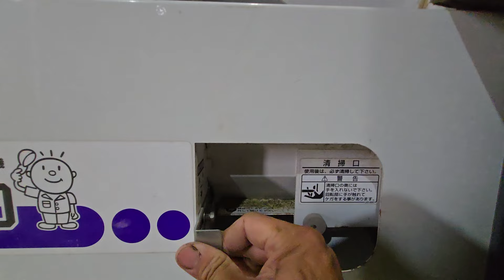2024年11月1日 新脱芒ライン完成